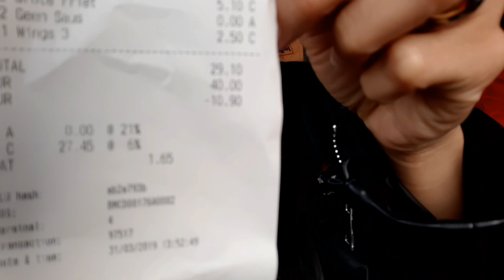Bida bida ayan nahulog tuloy 😋😂 gala day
Pinasaya sa Belgium